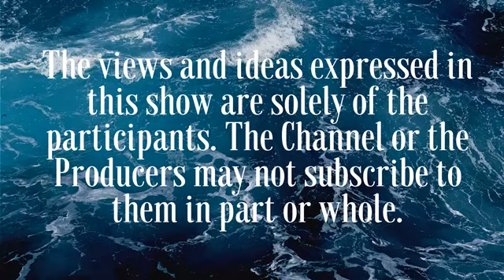Be Comfortable with Fear | Rahul Bask | Amar Canvas | My Canvas Talk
Rahul Basak is the Co-founder and CEO of "Amar Canvas®", Chief Editor of "My Canvas Talk". Mr. Basak is also the director of ADRB ART Private Limited. Apart from these Mr. Basak is a documentary photographer, the projects are done by him was featured in MTV NESCAFE LAB.He is also one of the Indian to hold Adobe's Behance Coin. He is currently working on his first book.   He also loves to make his presence in the public as a guest speaker. He has spoken on the International platform TEDx (2-Times), as well as on Josh Talk. Apart from this talk stages, he is also invited by various engineering colleges including IIT. He was also the Judge (2-Times) for the International HULT Prize (Campus Edition) He also invited as a judge and speaker for photography events.

Subhadip won the Best Debut Author for Orange Sky and Blue Sun at Gurgaon Literary Fest 2019.

Subhadip Mazumdar is an Author, Story Collector and a part time Salesman. He is the Author of a popular book - Orange Sky and Blue Sun. Subhadip’s second book is called ‘Saleswalah – Story of Sales’, where he has analysed the Sales approaches of 11 Street vendors in India.